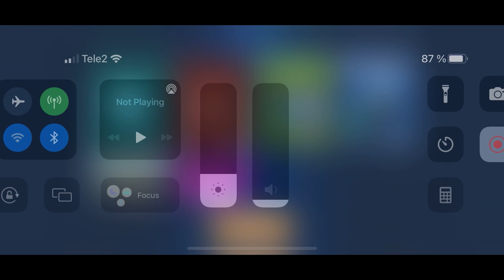Mech Arena: Robot Showdown - Gameplay Walkthrough Part 42🔥NEW MAP WAPORWAVE KillShot🔥(iOS,Android)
Mech Arena: Robot Showdown - Free